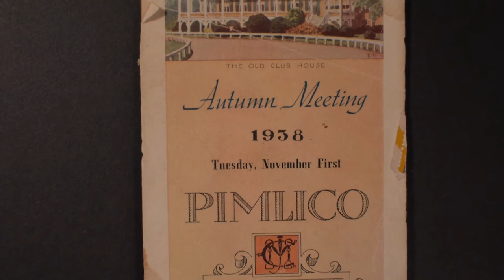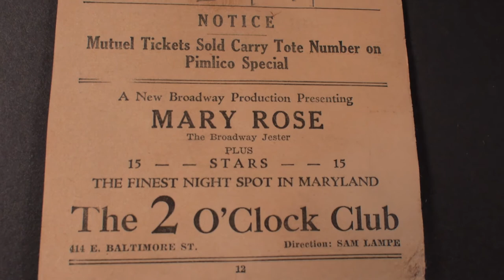Man o War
This video goes into the history of the legendary race horse Man O War and shows off some excellent things in our collections vault.